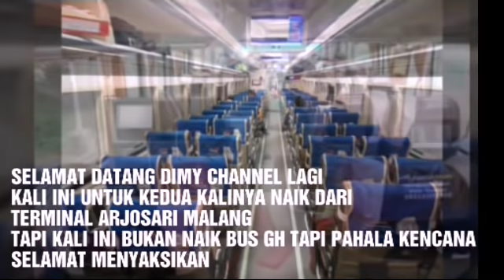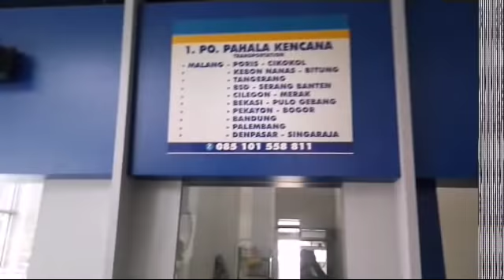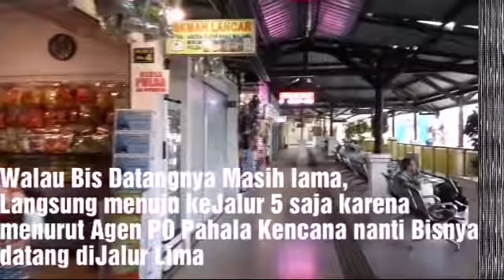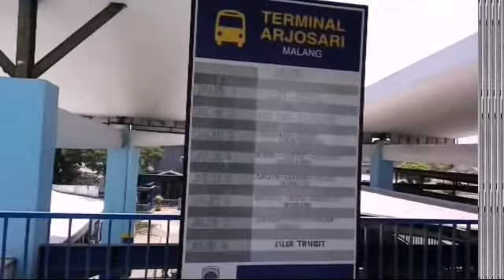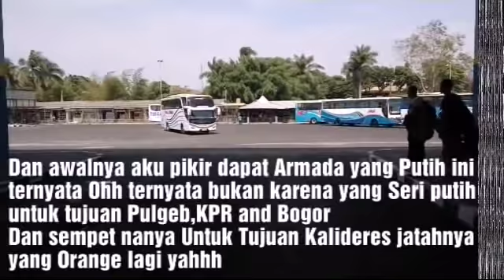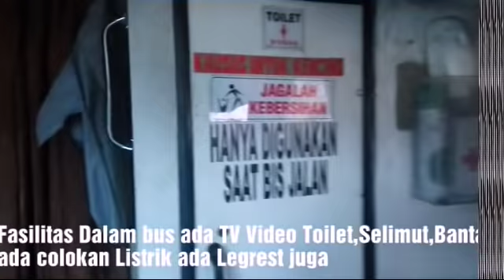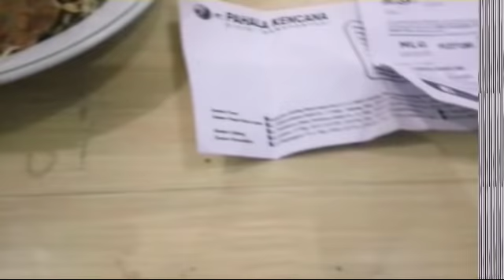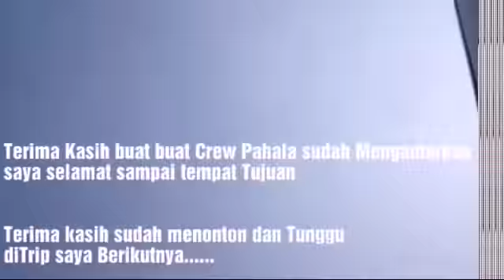Pahala Kencana HT 957 Malang Jakarta(Kalideres)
Sebelumnya tepatnya Bulan Kemaren sempet Mencoba Armada Gunung Harta dari Malang KeJakarta
Dan kali ini mencoba dengan armada yang berbeda,Yaitu Mencoba Bus Pahala Kencana
Dengan Nomer Seri HT 957 dengan Mesin Mercedez dan Karoseri Adiputro
Sebenernya And berharap dapat armada yang terbaru Pahala yang warna Putih tapi dapat Yang Orange lagi
Awalnya sempet pasrah,tapi konon katanya walau bukan Armada baru tapi masih wani banter
Pembelian ditraveloka dengan tarif 272.000 dan dapat potongan diskon menjadi 223.000
Lumayankan dapat makan and snack Pula
Tidak seperti sebelumnya naik Gunung harta tidak dapat tiket karena beli aplikasi,kali ini walau beli diAplikasi tapi diPrinin Tiketnya walau bukan Sampulan,
Selamat menyaksikan
Maaf kalau ada yang salah